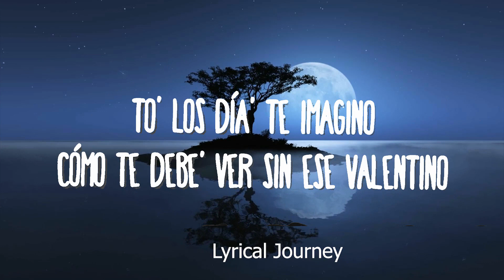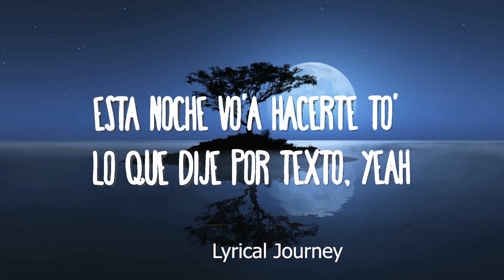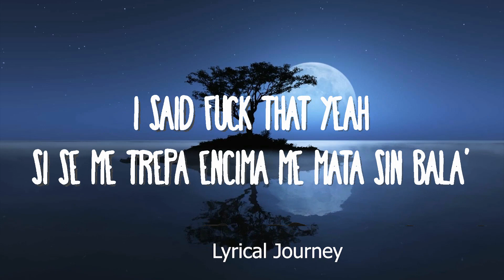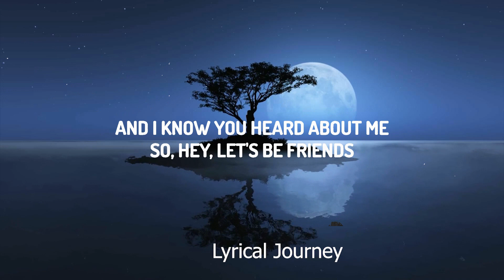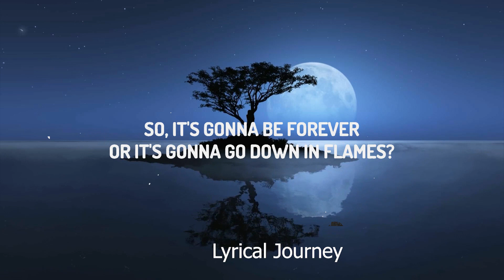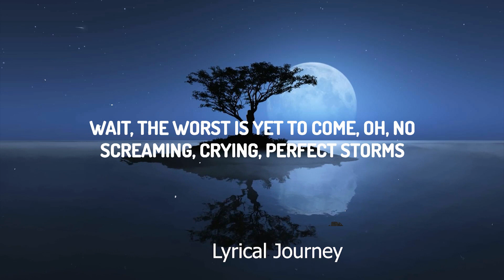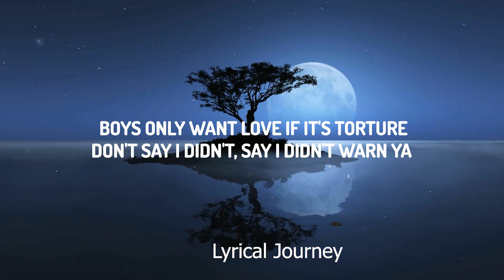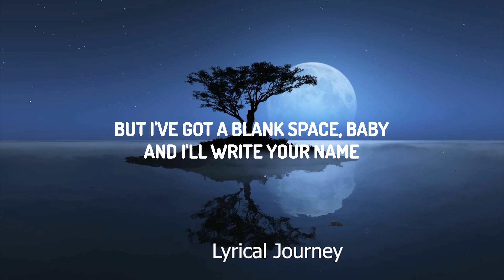Playlist || Feid, Young Miko - Classy 101 || Vibe Song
Feid, Young Miko - Classy 101

(Letra):

[Intro: Young Miko]
To' los día' te imagino
Cómo te debe' ver sin ese Valentino
Con ese cuerpo asesino, divino, ma
Que yo esté pensándote para mí es normal
To' lo que tiene' a mí me gusta
Vamo' a comerno', baby, aunque no sea formal
Y si nos envolvemo', no me asusta
[Coro: Young Miko & Feid]
Tú tiene' cara de que te gusta freaky, nasty, nada 'e lo romantic
Tú te ves cara, bitchy, classy, en cuatro fantastic, más que problematic
Tú tocándote, yo loca por entrar, tú sabe' lo que me gusta
Sigue cucándome, que yo no vo'a fantasmear, te voy a cobrar la multa (Yeah)

Tú ere' una bandi con cuerpo de Barbie, yeah
Rumbea desde que no tiene ID
Se pone mis Oakley, se sube la faldi, yeah
Es otra cosa, pero mi corillo dice que es peligrosa

[Pre-Coro: Feid]
No le pongo frenos, esas nalga' me las baja hasta el suelo
She say "fuck that", no le gusta lo normal, to' es extremo
Yo sé que no es nada formal, pero dame el "okey", though
Very welcome
Esta noche vo'a hacerte to' lo que dije por texto, yeah

[Coro: Feid & Young Miko]
Tú te ves cara, bitchy, classy, en cuatro fantastic, dizque problematic
Tú tocándote, yo loco por entrar, tú sabe' lo que me gusta
Sigue cucándome, que yo no vo'a fantasmear, te voy a cobrar la multa, wow (Brr)

Mami, esto e' un arresto
Te vo'a cobrar esa miradita con impuesto' (Mmm)
Saca las esposa', baby, yo me presto
Tú tiene' cara de que ere' una nasty doll debajo de los cobele' (Yeah)
Woh, ninguna se compara, mami, ese culo es game over (Ey)
Bubble butt, oh my God
Tú te mueve' así, mami, you got me stuck, ey (Yeah)
Peligrosa, pero I'm fallin' in yêu

[Pre-Coro: Young Miko]
No la freno si esas nalga' me las baja hasta el suelo
Si se me trepa encima me mata sin bala'

Con esa cara de que le gusta freaky, nasty, nada 'e lo romantic
Sigue cucándome, que yo no vo'a fantasmear, te voy a cobrar la multa, wow

[Outro: Young Miko]
Eh-eh, eh-eh, oh-oh
FERXXO, FERXXO
Caleb, Caleb Calloway, uh-uh
Julia, ey
It's Baby Miko
Prr